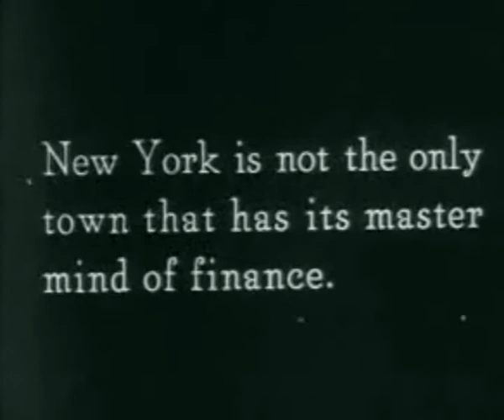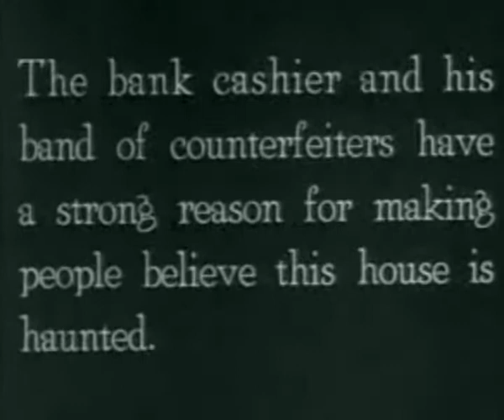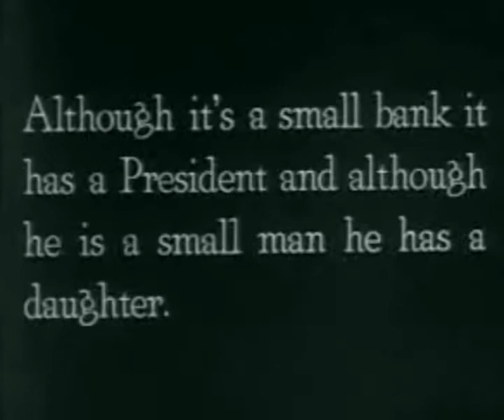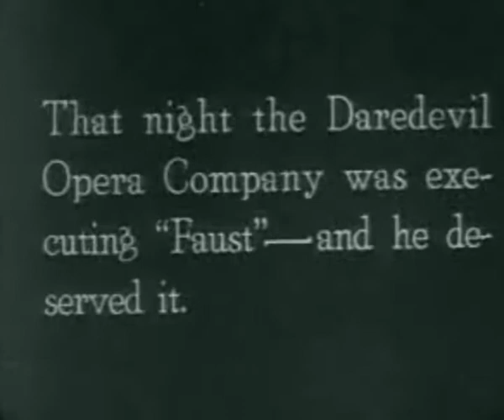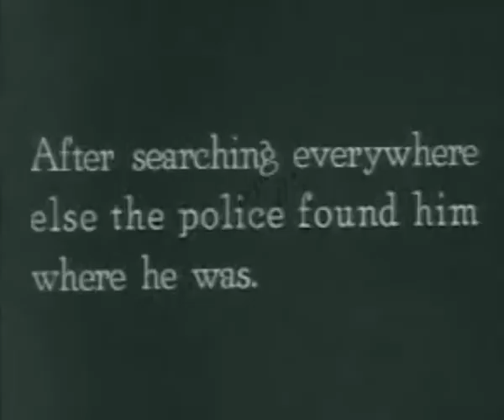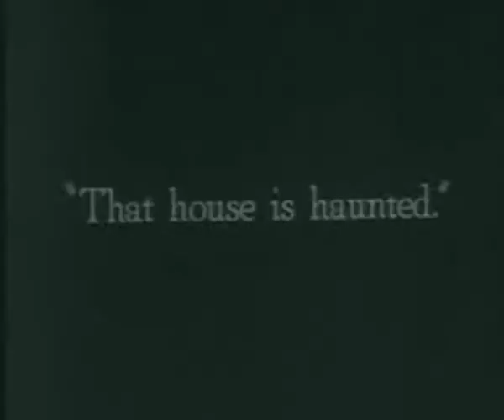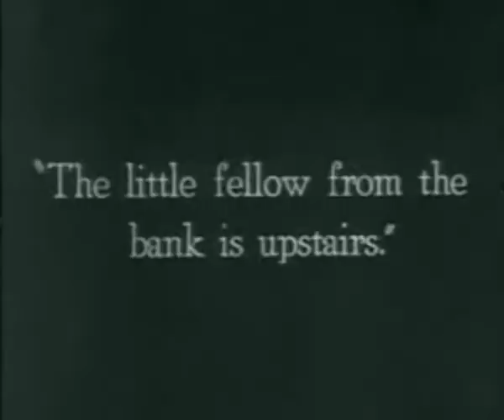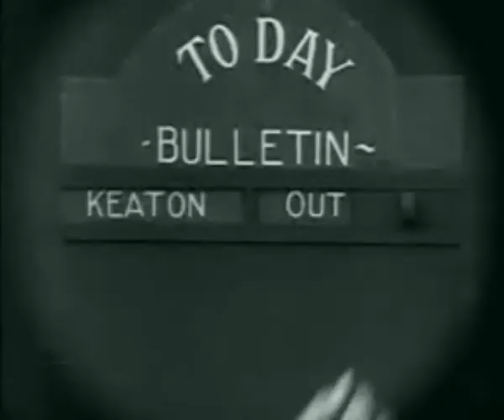The Haunted House - Buster Keaton